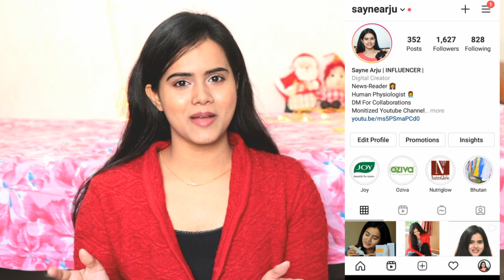Oziva Collagen Builder Review After 2 Months | Side-effects? MUST WATCH BEFORE BUYING | Sayne Arju